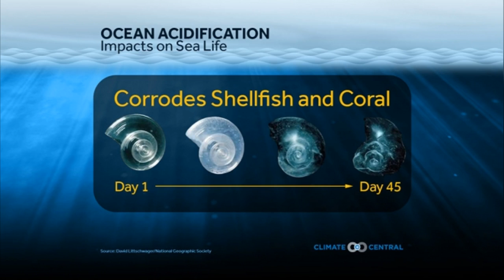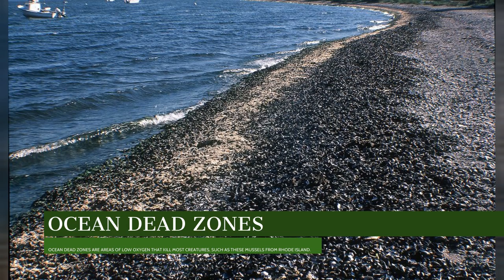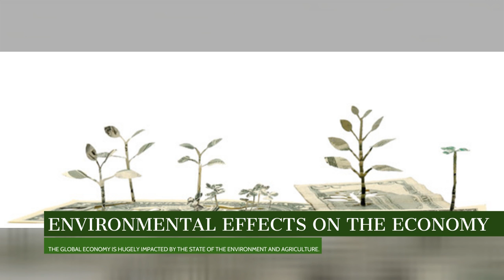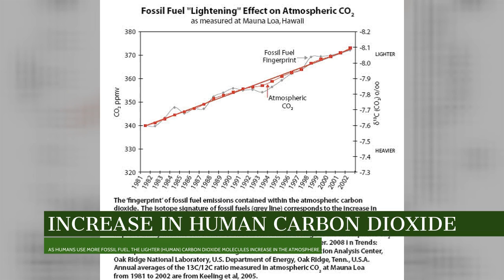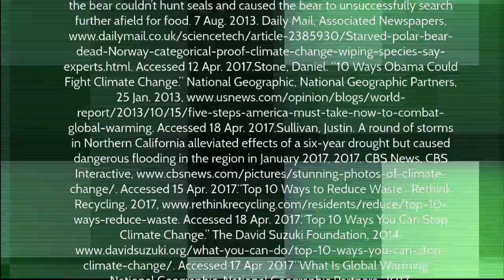Climate Change Documentary by Catherine Adams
Mrs. Wallace's 2nd Period Language Arts Class (2017)